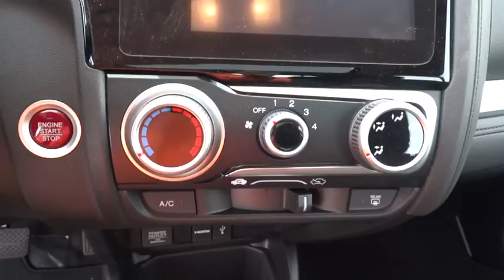2015 Honda Fit Marietta, Atlanta, Roswell, Woodstock, Kennesaw, GA 484978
2015 Honda Fit

FIT 5 DR EX CVT 5 DR EX CVTAt Ed Voyles, we pride ourselves on guest satisfaction, and are committed to providing a buying experience that keeps you coming back. Prices do not include GA TAVT, Tag, title or GA Lemon law fee. Price DOES include Dealer Documentation fee and Manufacturer Destination Charge as well as dealer electronic Tag and Title fee. Must print ad or mention you saw this price on our website to receive quoted price. Subject to prior sale.